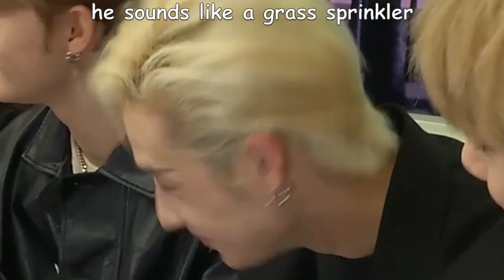stray kids being a mess in hollywood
young hollywood fed us well